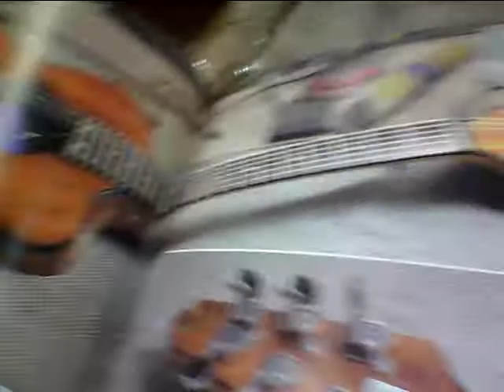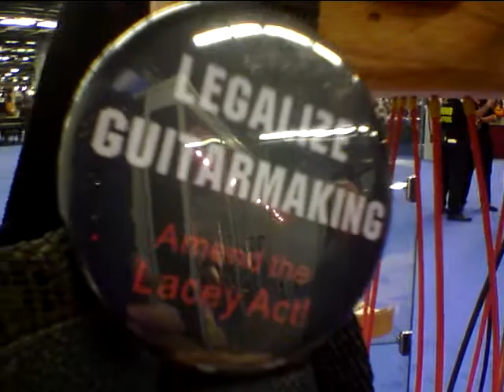NAMM Hand built instrument exhibit day 2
Jonathan walks us through the NAMM  Hand built instrument exhibit 2012 NAMM.